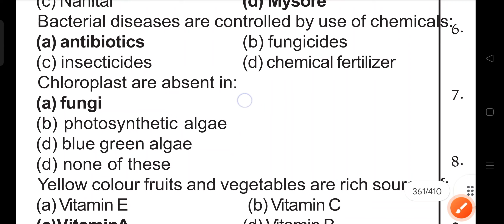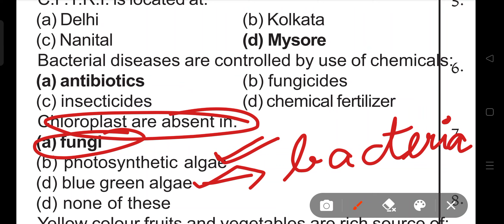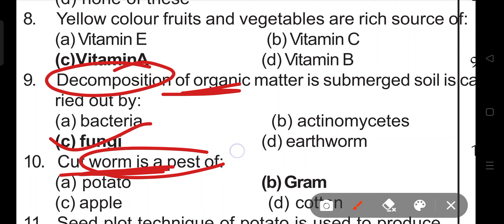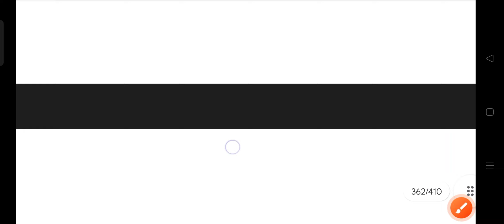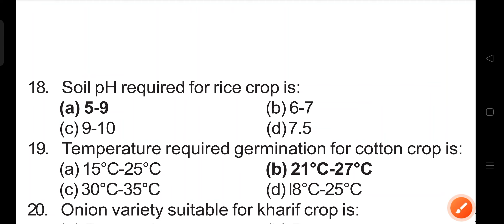Important question of agriculture#biology#neet#class10#@piyushhans8356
Agriculture#biology#neetAgrobiology is the science of plant nutrition and growth in relation to soil conditions, especially to determine ways to increase crop yields. Agrobiology is generally concerned with:

Animal health and welfare

Plant Nutrition and Health

Organic AgricultureImportant question of agriculture#biology#neet#class11#‎@piyushhans8356